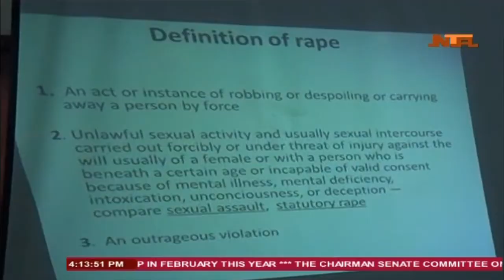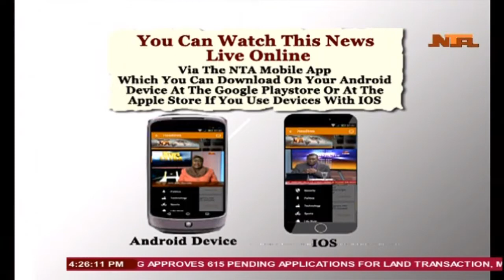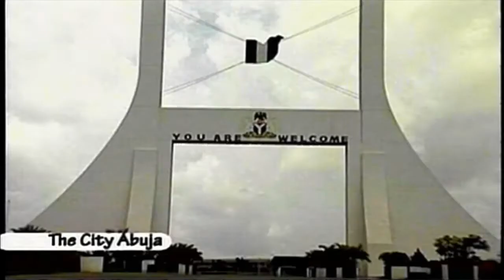NTA Nationwide 16-8-2017